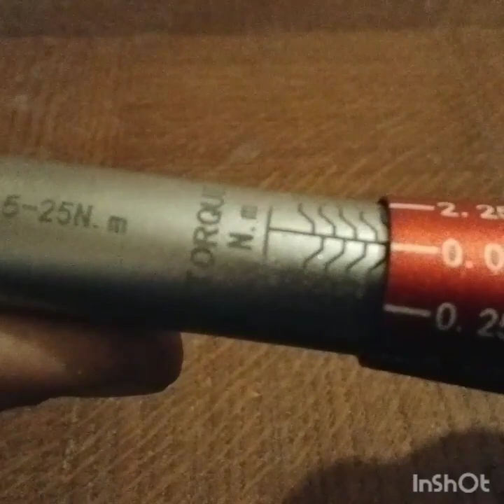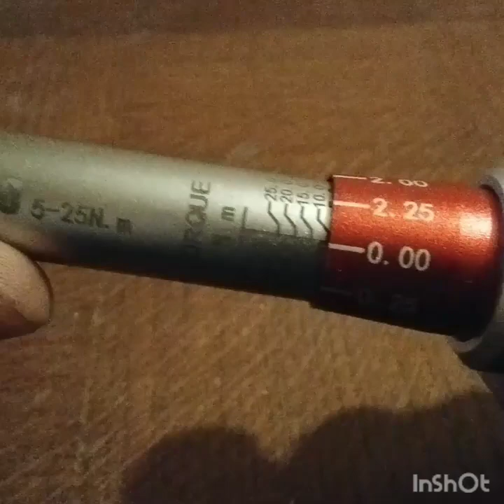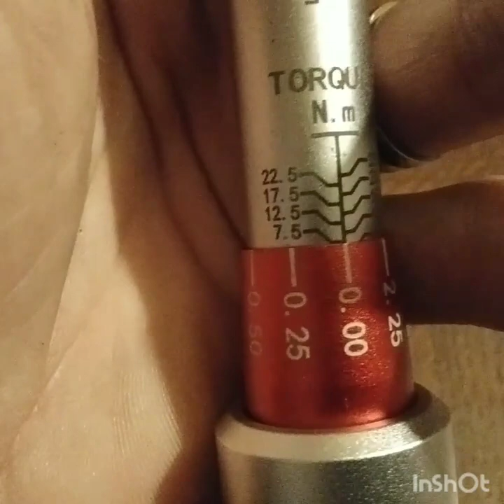prise de mesure DYNAMOMÉTRIQUE VANPO